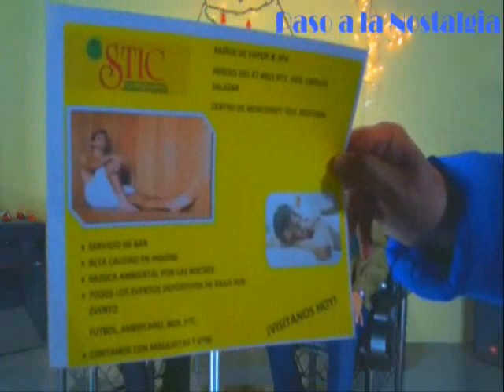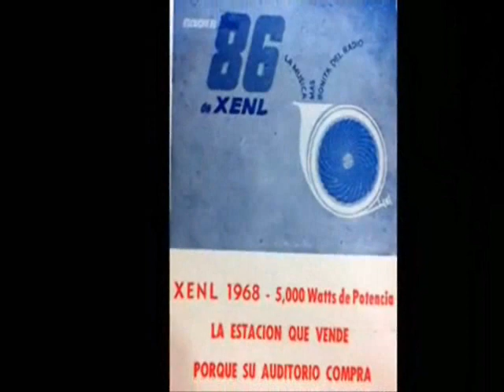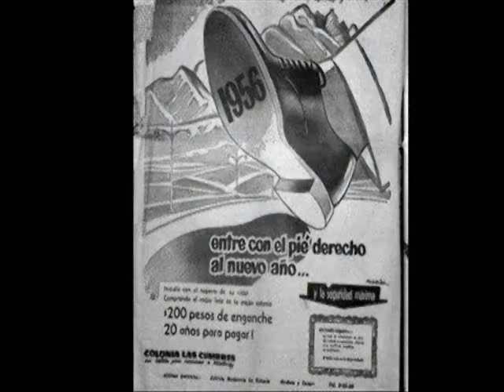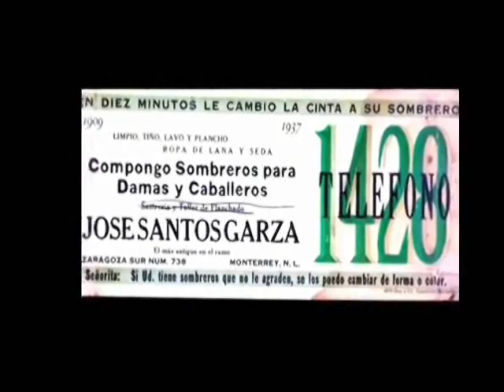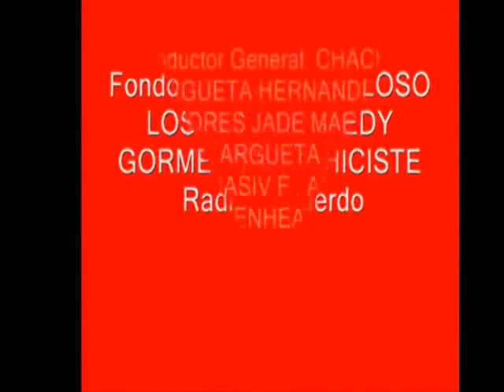Paso a la Nostalgia Programa 2 AUDIO RENOVADO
Segundo programa de esto que es Paso a la Nostalgia con el Lic. Rogelio Perez Garza y Chacho Argueta.

Hablamos del Monterrey antiguo y muchas cosas mas. Esperemos que sea de su agrado.

Todo esto se transmite en vivo los domingos de 10 a 11 de la mañana por regioenvivo.tv